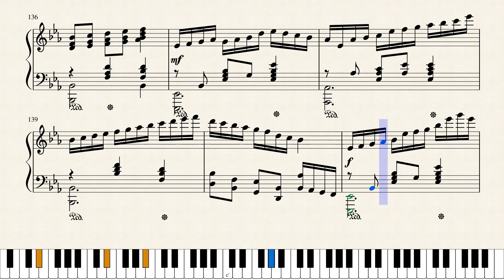Waltz # 5 in Eb by Lansell Taudevin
Piano waltz